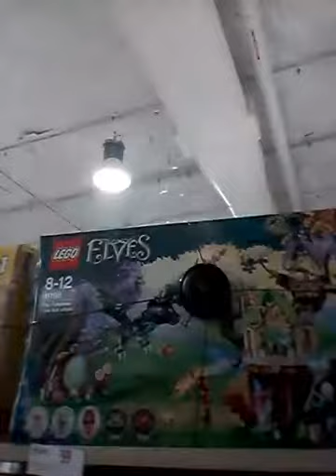adam spong blog look at the lego in the new look Target mt Gravatt